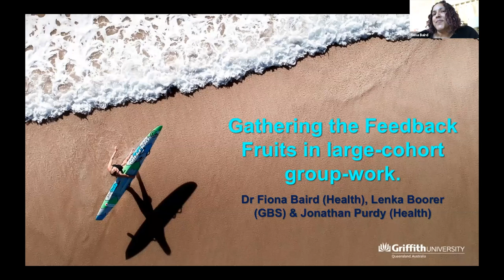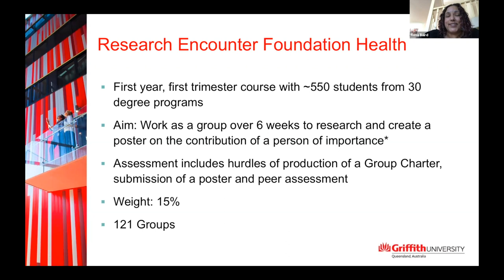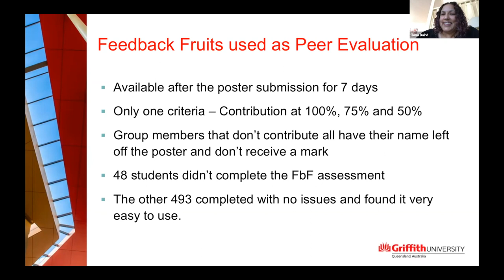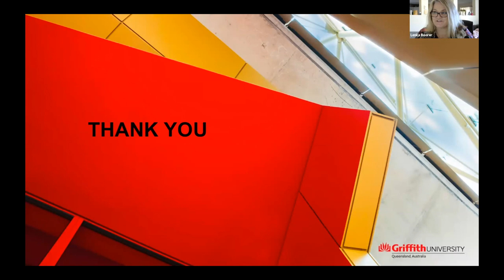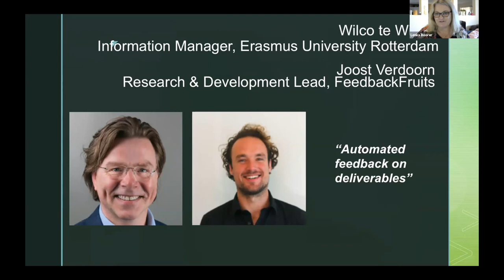[Australian Inspiration Day] Gathering the Feedback Fruits in large cohort group work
In her first trimester course for commencing students, Dr Baird runs a structured group assessment where each group of 4 - 6 was assigned a person of importance across the main health disciplines and a poster created on their contribution. In 2020, we used Feedback Fruits to facilitate the peer assessment portion of the assessment.

Speaker: Dr Fiona Baird (Lecturer, Foundation Year Health at Griffith University)